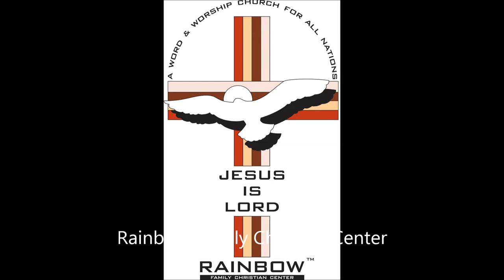Pastor Horace Drumming Elevate Part II